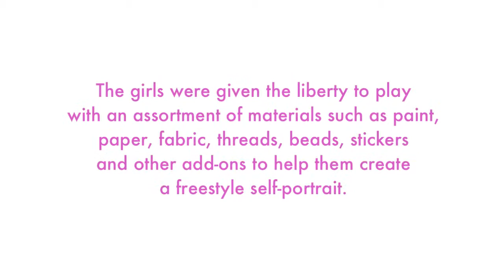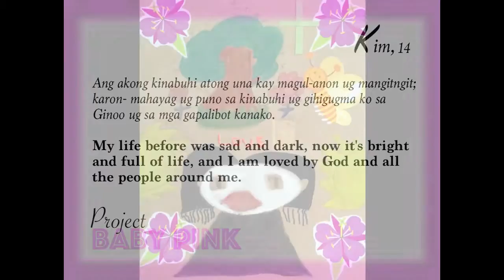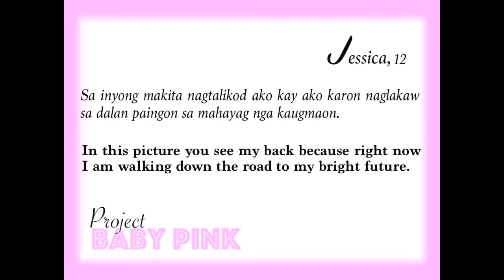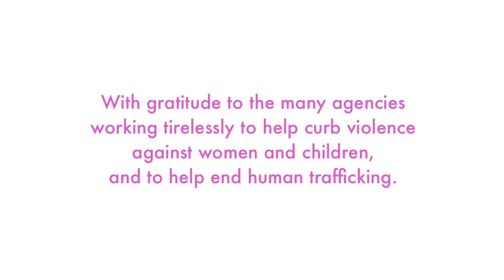Project Baby Pink - Women's Month Exhibition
Celebrate Women’s Month with us, come see Project Baby Pink – March 1-31, 2016 at the Lobby of West Gorordo Hotel.

Project Baby Pink

Baby Pink – a color expectant parents of baby girls know intimately as they prepare the baby room, the clothes and accessories with much excitement for their coming bundle of joy. Unfortunately, not all baby girls are warmly welcomed or treated kindly. Such is the case of the group of girls in difficult situations that artist Paulina Constancia mentors through Expressive Arts workshops.

Project Baby Pink is an opportunity for these young girls to revive and reconnect with the innocence inside them –  the spontaneous, creative, playful self before their world was shattered…

They were betrayed and robbed of their innocence and dignity by the very people they trusted most, literally the hand that rocked their cradles.  Thanks to the many agencies working together to curb violence against women and children, these girls have been given the chance to be kids again – to learn, laugh and play; to feel safe and to dream again…

The girls were given the liberty to play with an assortment of materials such as paint, paper, fabric, threads, beads, stickers and other add-ons to help them create a freestyle self-portrait.

Welcoming Project Baby Pink will help these girls put their mistreatment firmly in the past. With your support, there is hope for their future to be sweet and bright!

-From Your Friends at the
Paulina Constancia Museum of Naïve Art